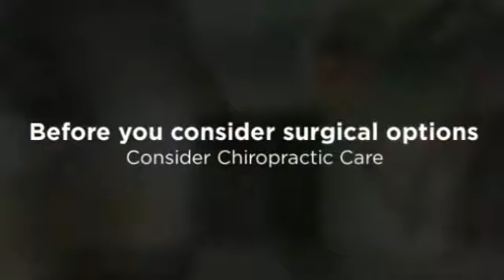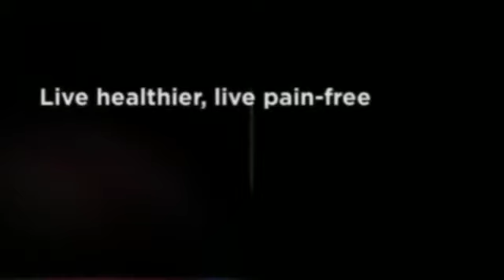Shoulder Pain Norwalk Chiropractor - Slovin Chiropractic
Chiropractor